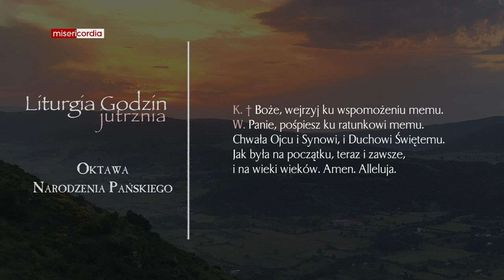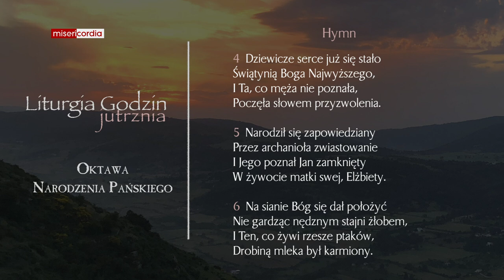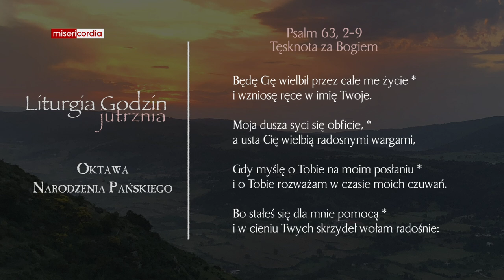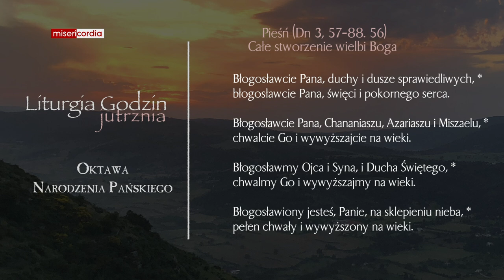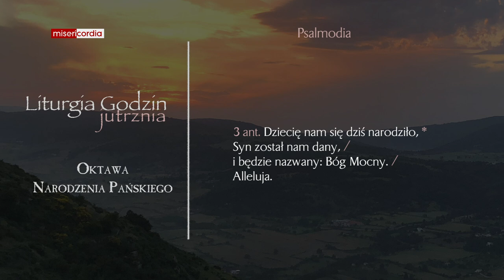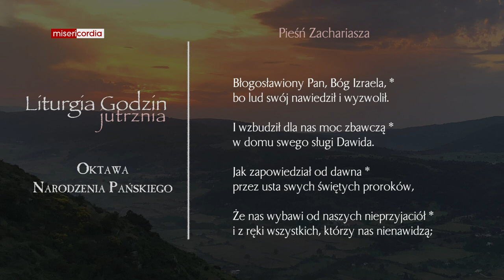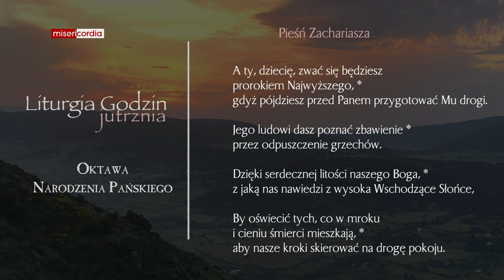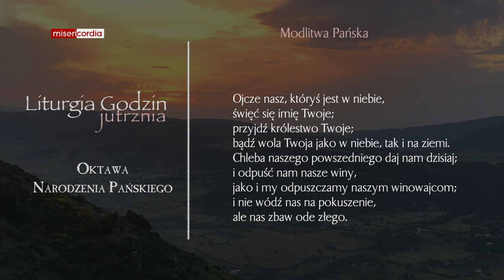Liturgia Godzin | Jutrznia | Oktawa Narodzenia Pańskiego